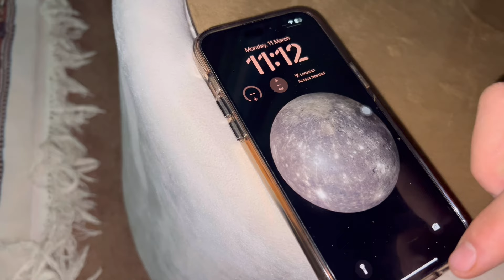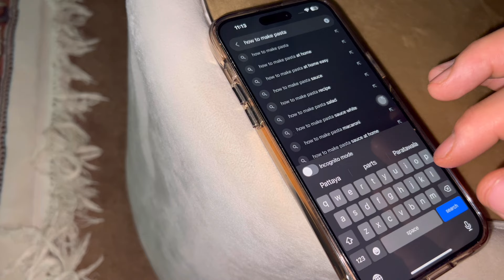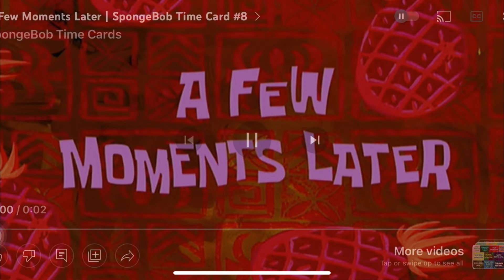My Baby Got Emotional 🥹👶🏻 | First Sehri made by me | Ramadan Mubarak ☪️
Hello everyone, I hope you all like my vlog.